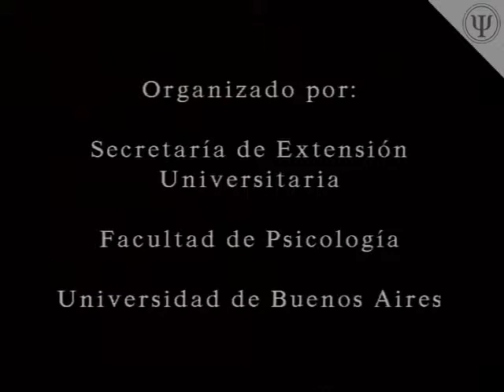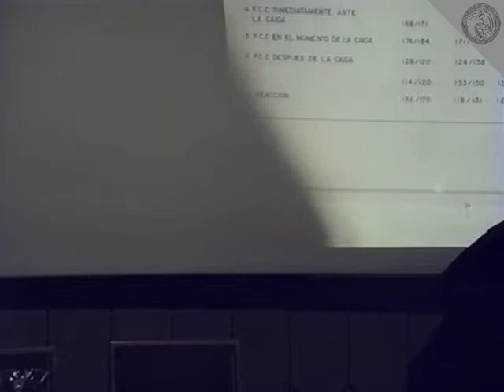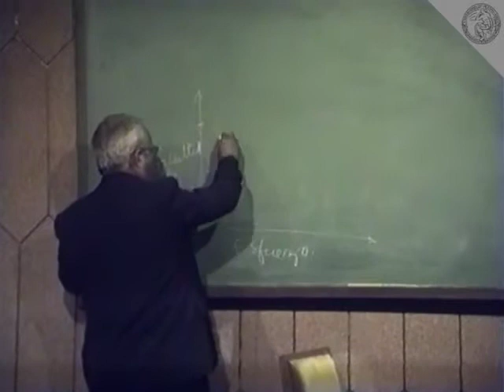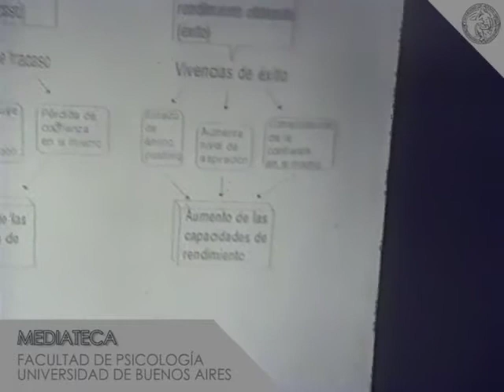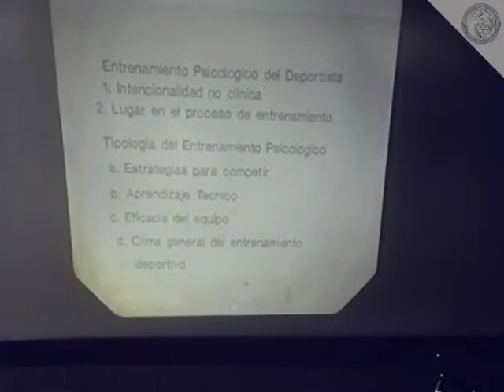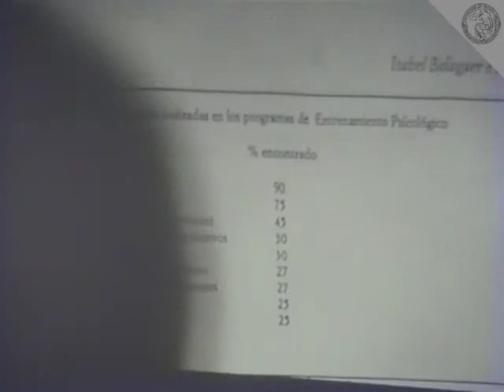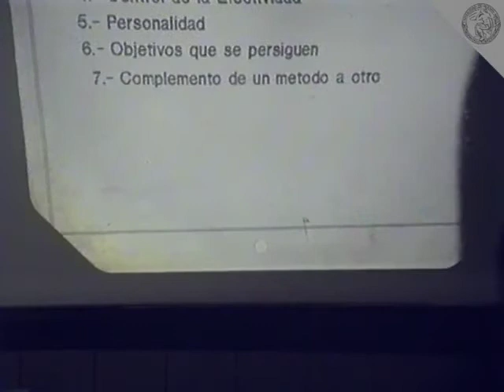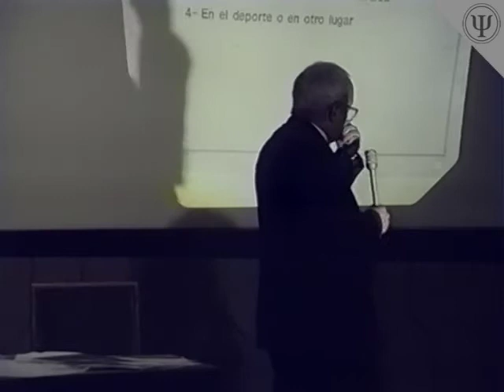Psicología del Deporte 1996: Francisco García Ucha, Parte 4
Seminario Internacional de Capacitación y Actualización en Psicología Aplicada al Deporte

Módulo I

Dr. Francisco Enrique García Ucha

Cuarta Parte

26 y 27 de agosto de 1996